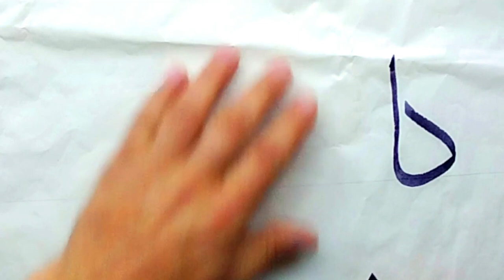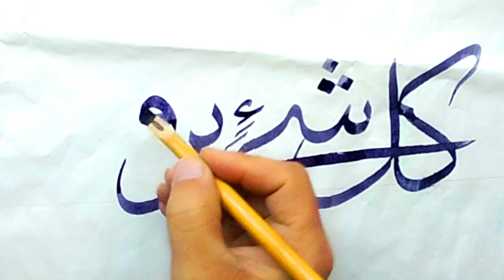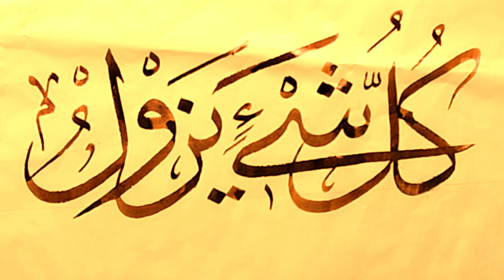كل شىء يزول خط الثلث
تمرين على ورق كلك